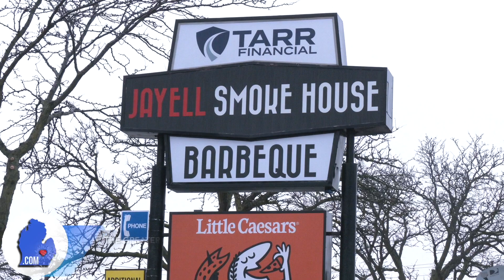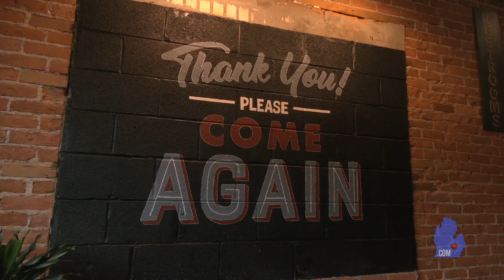Jayell's BBQ Grand Opening & Ribbon Cutting - January 19th, 2023